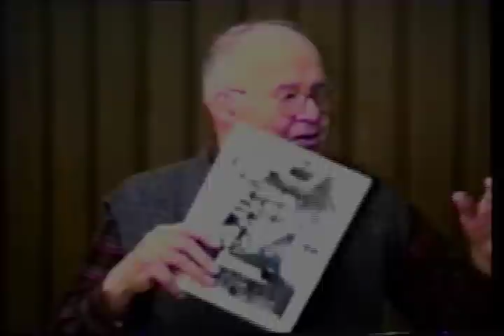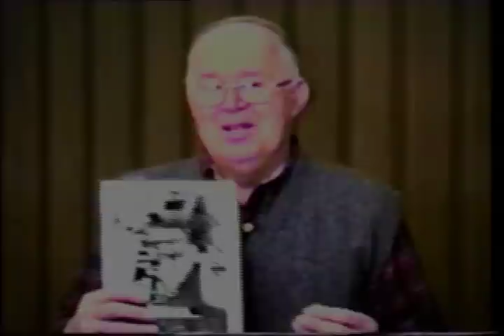Hunter Arms Fulton, New York Part 3